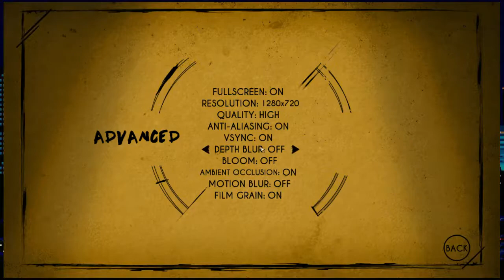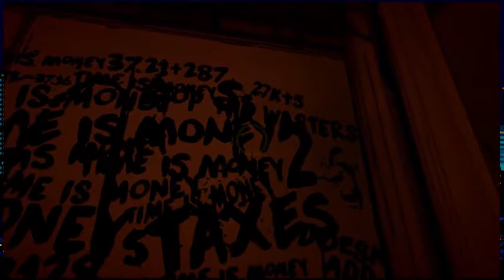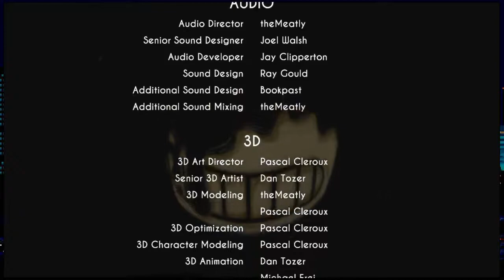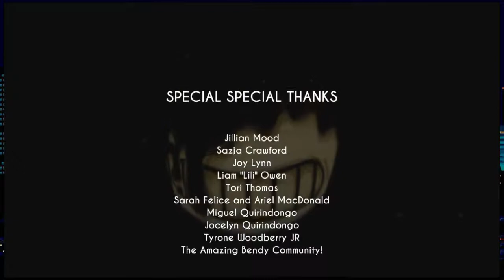Bendy and The Ink Machine Episode #4 "So Many Cups?!"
Thanks to Crim my amazing girlfriend for buying me episode 4.

Links
I'm streaming on Twitch, so...yeah.